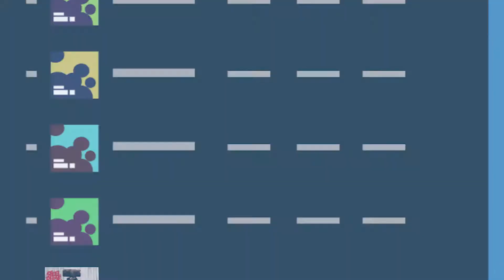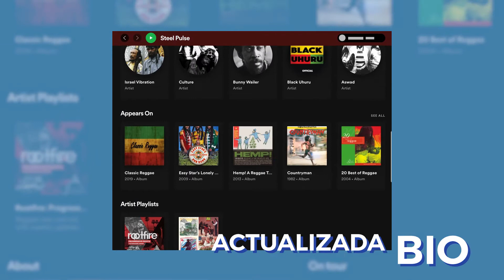Buenas Prácticas Para Entrar A Playlists | Music Biz 101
Ten en cuenta estos pasos antes de lanzar tu música para poder conseguir que tu música se añada a playlists oficiales. Obtén más de tu música //